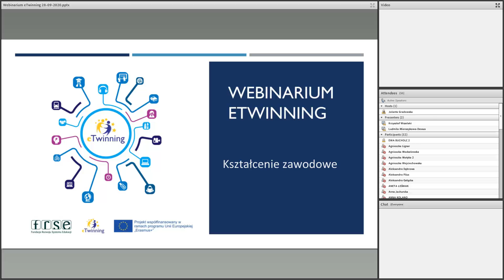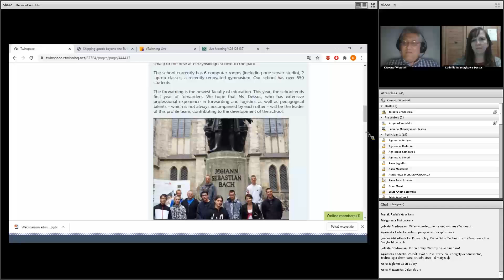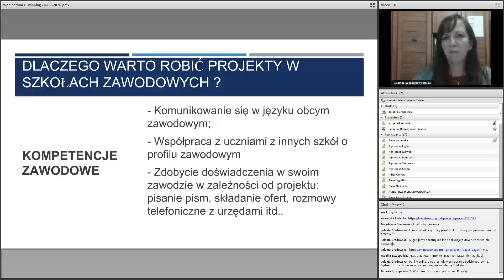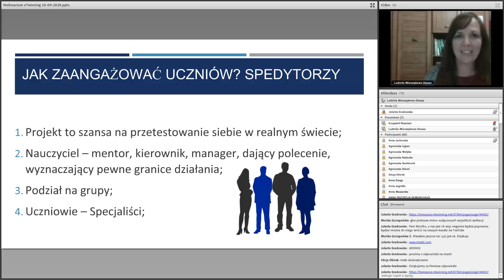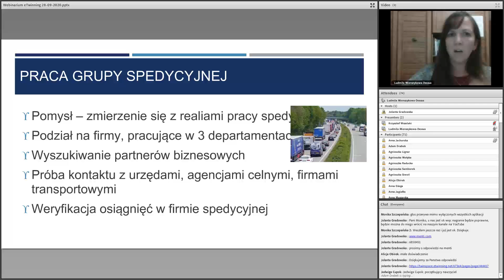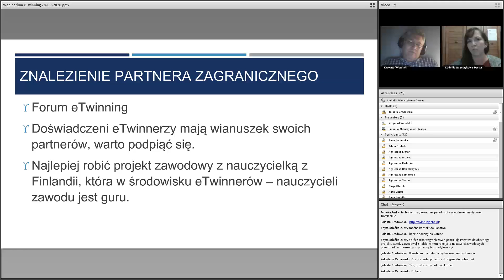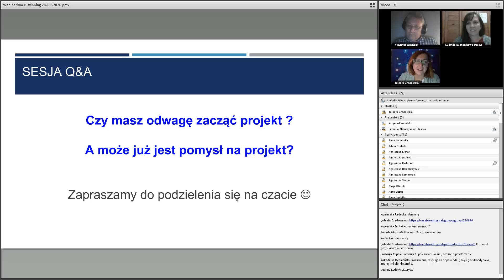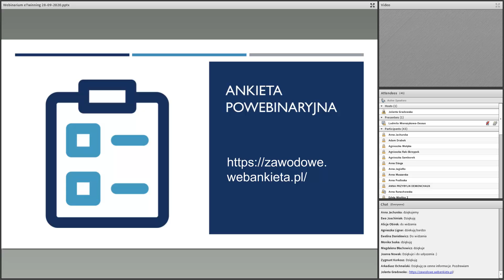28.09.2020, g. 18:00 KSZTAŁCENIE ZAWODOWE – Realizacja projektu eTwinning na przedmiotach zawodowych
W trakcie webinarium poruszymy poniższą tematykę:

- dlaczego warto i w jaki sposób należy kreować projekty w szkołach zawodowych i technicznych;
- jakie korzyści dla uczniów i nauczycieli płyną z realizacji działań projektowych;
- skąd brać odpowiednie pomysły, jak znaleźć partnera zagranicznego, korzystnie zaprezentować wyniki, jakich błędów unikać oraz wiele innych praktycznych wskazówek.

Spotkanie prowadzą zwycięzcy ogólnopolskiego konkursu eTwinning 2019 w kategorii „Przedsiębiorczość z eTwinning” – projekt „Shipping of goods beyond the EU borders”:

- Ludmiła Mieńszykowa-Dessus – Pracuje w Zespole Szkół nr 10 im. Stanisława Staszica w Warszawie od 2017 roku jako nauczycielka przedmiotów spedycyjnych. Posiada ponad 10-letnie doświadczenie w branży TSL w firmie spedycyjno-transportowej (ścieżka kariery od spedytora do kierownika). Interesuje się współpracą międzynarodową między szkołami i promuje nauczanie przez doświadczenie praktyczne. Absolwentka studiów doktoranckich na UE w Poznaniu (Wydział Transportu), magisterskich na UWM w Olsztynie (Wydział Matematyki i Informatyki), studiów podyplomowe na SGH w Warszawie – Zarządzanie Łańcuchami Dostaw i Logistyka.
Jej pasją jest nauczanie, a motto to: „W życiu nie ma błędów, są tylko lekcje. Nie istnieje coś takiego jak złe doświadczenie, jest tylko okazja, żeby się rozwijać, uczyć i czynić postępy na drodze samodoskonalenia” (Robin Sharma).
Prywatnie jest mamą trójki dzieci, która lubi aktywnie spędzać czas z rodziną i znajomymi
- Krzysztof Wszelaki  – Nauczyciel z ponad 20-letnim stażem. Uczył historii, wos, informatyki, przedmiotów zawodowych informatycznych, także w szkołach z wykładowym językiem angielskim. Pracował w szkole podstawowej, gimnazjum, liceum i technikum, aktualnie w Zespole Szkół nr 10 im. Stanisława Staszica w Warszawie.  W jednej ze szkół został zwycięzcą konkursu na najbardziej lubianego nauczyciela.
Współautor książek, autor artykułów. W eTwinning od 2 lat.